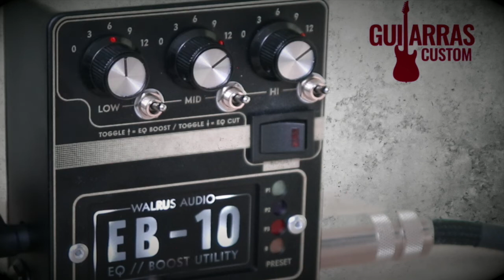Walrus Audio EB-10 demo en español.